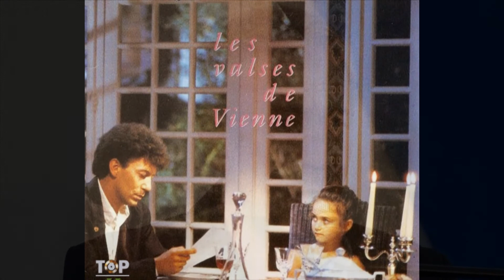LES VALSES DE VIENNE, interprétée par Gérard Vermont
un grand succès des années 80, composé par François Feldmann.